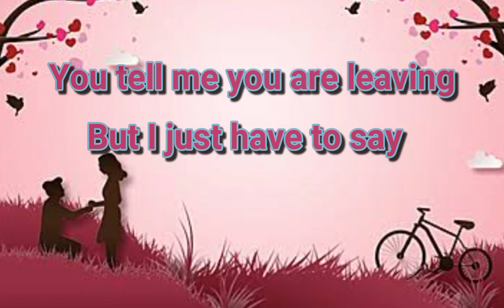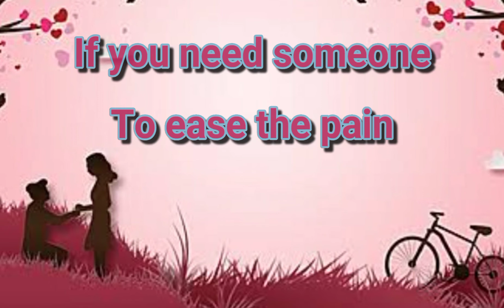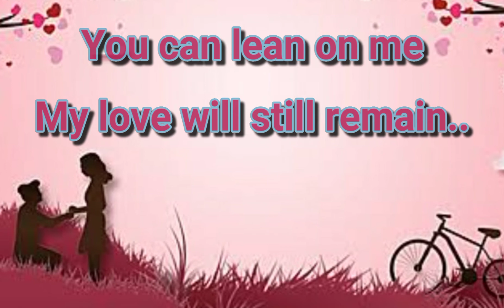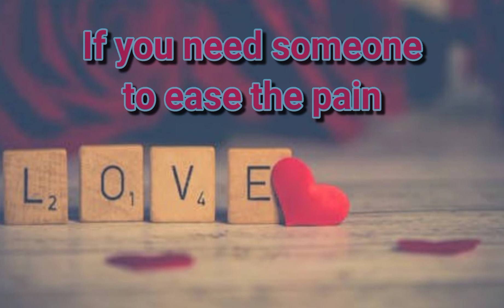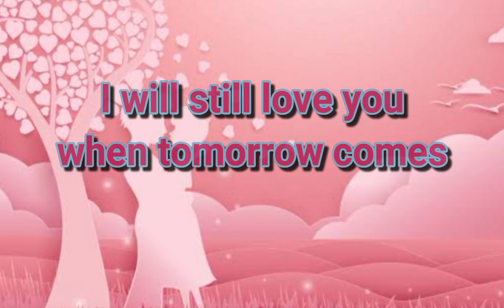Complicated Heart Lyrics by MLTR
Songwriters: Mikkel Lentz / Soren Madsen / Jascha Richter / Kare Wanscher